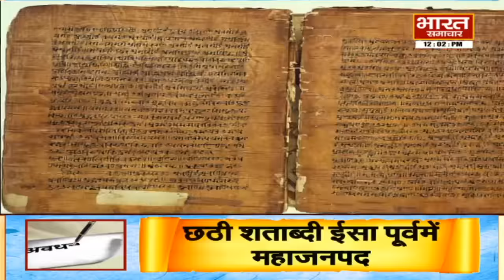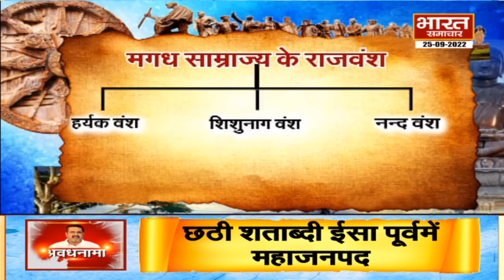EP 09। AvadhNama। इन खूबियों की वजह से सम्राट अशोक बने 'अशोका द ग्रेट' ।